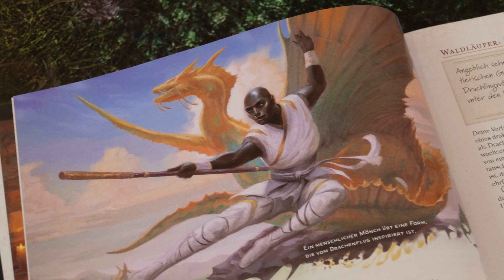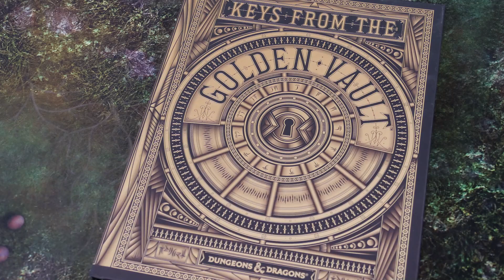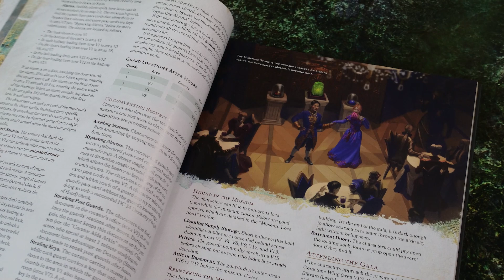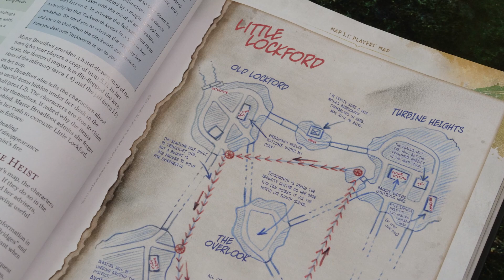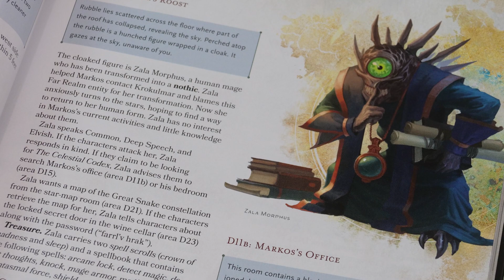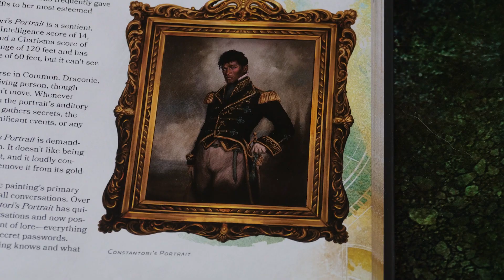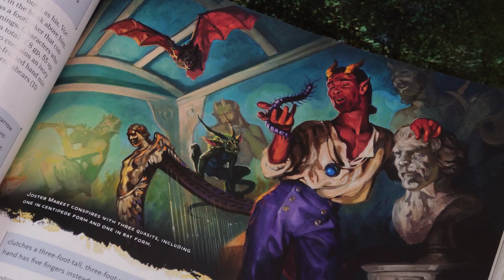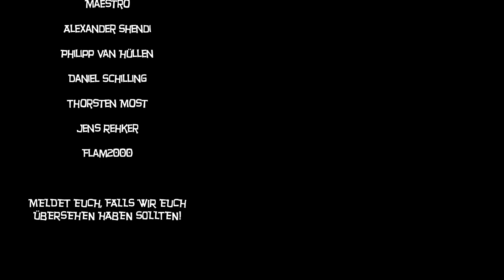D&D5: Keys from the Golden Vault, Fizbans Drachenbuch und leuchtende Würfelarenen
Mháire bespricht Fizbans Schatzkammer der Drachen und Keys from the Golden Vault für DND5. Außerdem geht es um nachtleuchtende Würfelarenen.

Orkenspalter TV unterstützen?